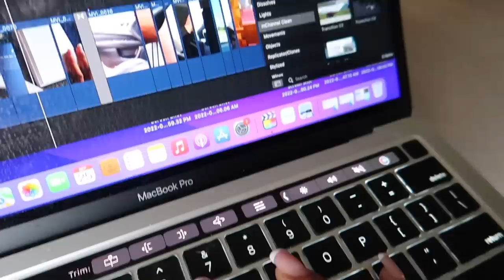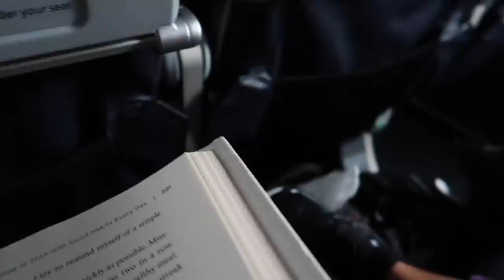VLOG: MY DAD IS IN THE HOSPITAL! STRESSFUL WEEK...FLYING HOME TO SEE HIM + WORKING, SHOPPING,ERRANDS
Hello Loves,
In today's vlog, I found out that my mom had to call the EMS for my Daddy. I packed up and flew home to see him. It was a very stressful week. I also did a little grocery shopping and ran a few errands.

 Like always thank you for stopping by and be sure to come back every Sunday, Tuesday, Thursday for a NEW upload.

♡ TIME STAMPS
00:00 -

VLOG: MY DAD IS IN THE HOSPITAL! STRESSFUL WEEK...FLYING HOME TO SEE HIM + WORKING + SHOPPING